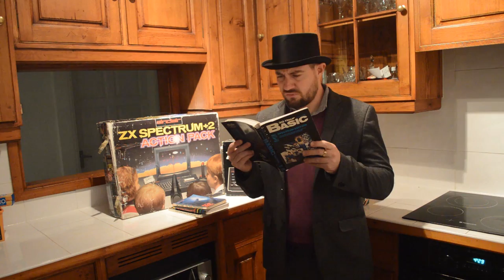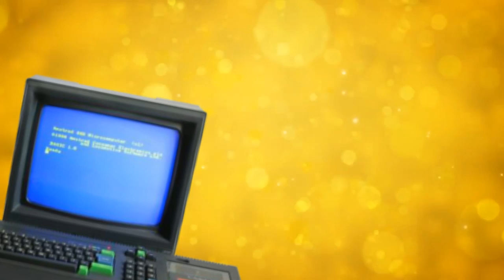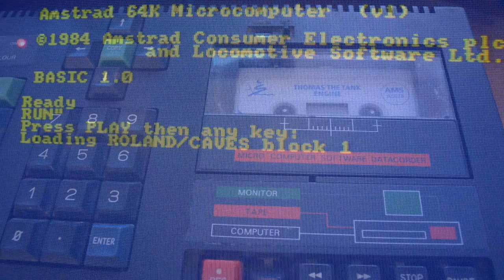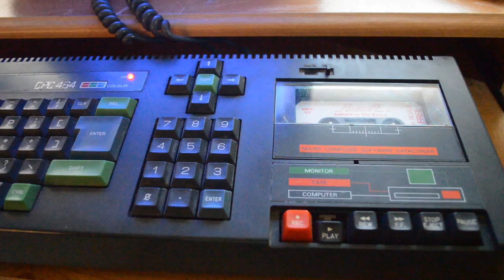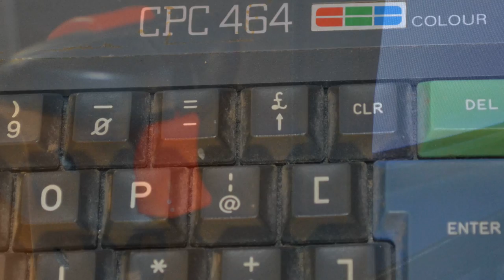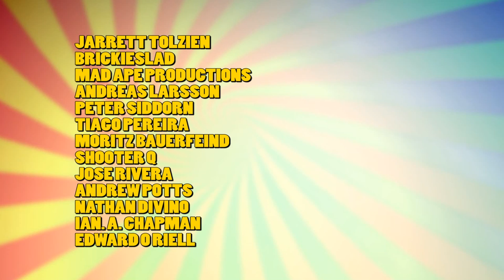Amstrad CPC 464 Review and History- Is this Computer Still Worth Playing Today? - Top Hat Gaming Man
Want More Amstrad Content!? -

A man in a Top Hat with a Moustache reviews rare video games in his massive collection. Appreciate the finer things in life. The Top Hat Gaming Man is currently traveling around the globe, playing the best games for the handheld around the world. The Best games are like fine wines and only get better with age. Today we look the Amstrad CPC 464 Computer and see if it is worth playing today.